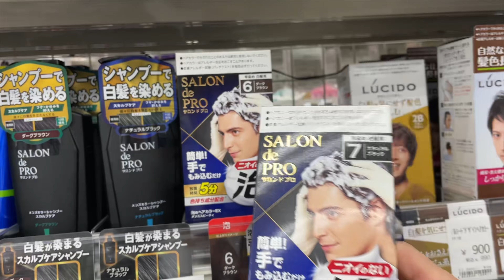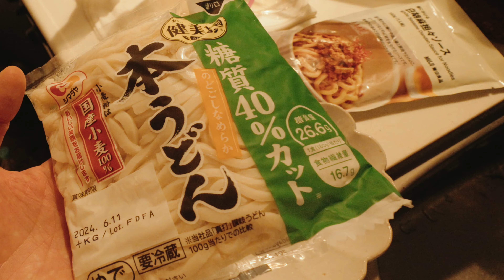There are lots of new cameras🇯🇵 vlog174 travel, shopping, life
＊Artlist
Two months free of charge